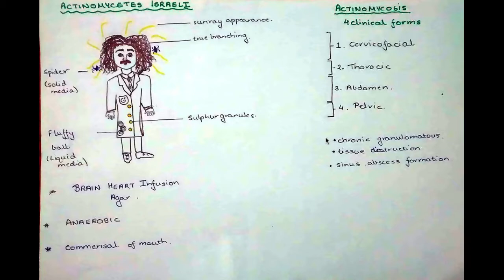Actinomycetes israelii as Einstein!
Personification: An Easy way to learn Microbiology